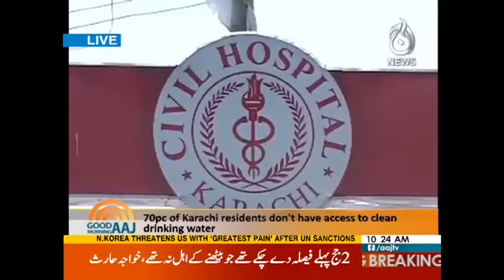Good Morning Aaj | Return of International Cricket | 13 September 2017